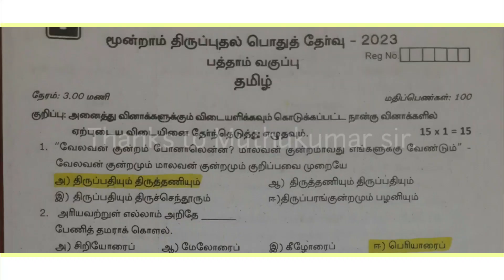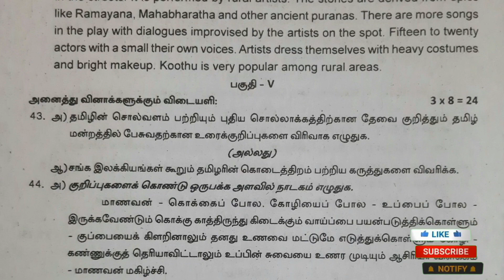10th std Tamil third revision original question paper and answer key 2023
10th std Tamil third revision original question paper and answer key 2023 | Sivagangai District.